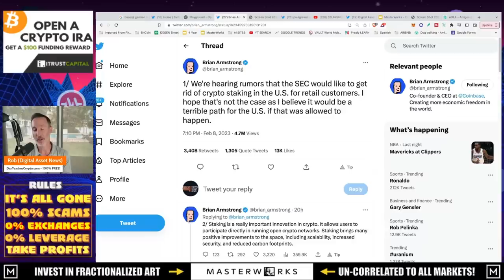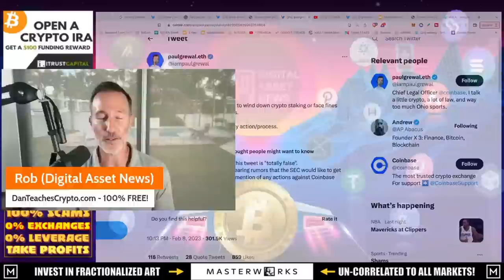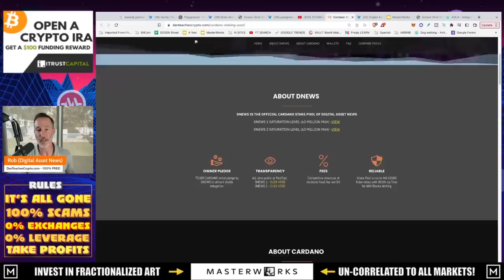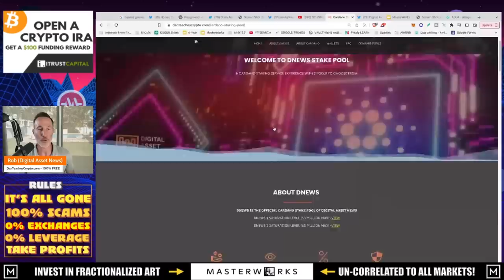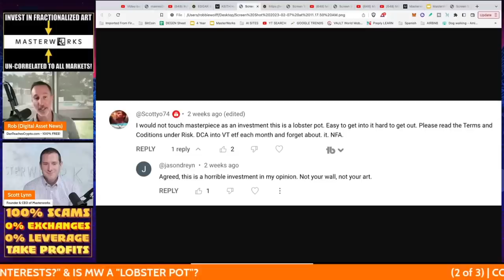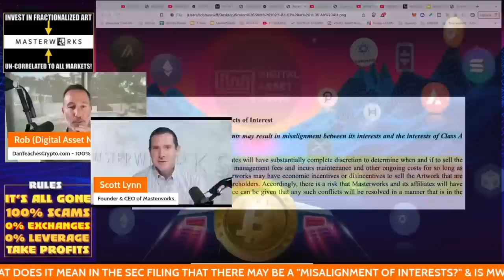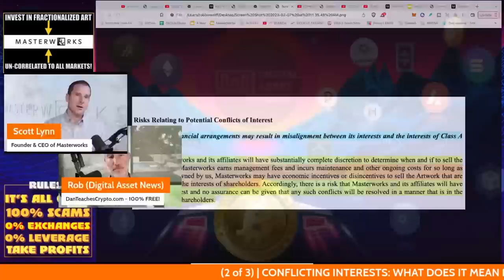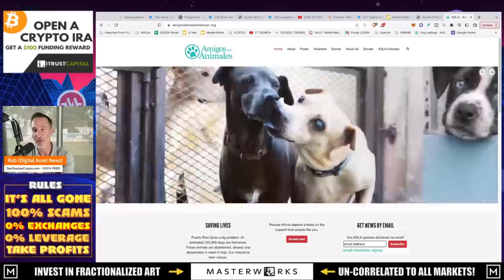COINBASE CEO REVEALS POTENTIAL U.S. BAN ON CRYPTO STAKING. WHAT YOU NEED TO KNOW!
Direct tweet from Brian Armstrong himself as he talks about swirling of talk from the SEC as they want to protect us from staking. THIS IS A RUMOR but where there's smoke, there's fire.

●▬▬▬▬▬▬CELSIUS/VOYAGER TIMELINE▬▬▬▬▬▬▬●

0:00 - Market Recap | Topics Overview
2:04 -

●▬▬▬▬▬▬CRYPTO ESSENTIALS▬▬▬▬▬▬▬●

●▬▬▬▬▬▬▬▬FOLLOW D.A.N.▬▬▬▬▬▬▬▬▬▬●

●▬▬▬▬▬▬▬▬STRATEGIES▬▬▬▬▬▬▬▬▬●

●▬▬▬▬▬RECOMMENDATIONS▬▬▬▬▬●